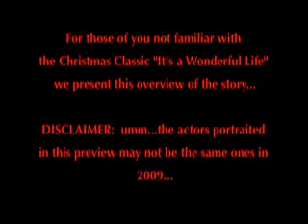Its a Wonderful CHRISTIAN Life (Production Promo)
LSAG Christmas Production Promo